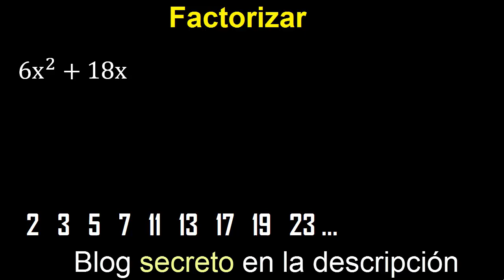Factorizar 6x^2+18x , factorizacion de polinomios cuadraticos ( exponente 2) con 2 terminos